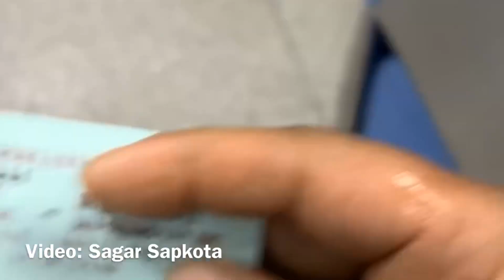Traveling from Osaka to Yokohama in bullet train 🚅 ....